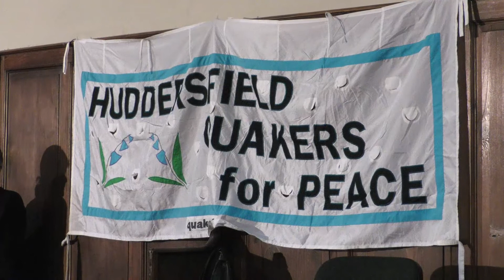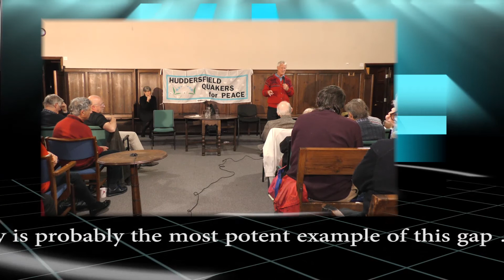Huddersfield Quakers 2017 George Lakey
Quaker Annual Peace Lecture Thursday 5th October 2017.

A DIVIDED BRITAIN: WHAT CAN WE LEARN FROM THE NORDICS?
By George Lakey. an activist, sociologist and writer who has added academic underpinning to the concept of non violent revolution.  A Quaker, he has co-founded and led numerous organisations and campaigns for justice and peace.

Camera & Edit by Hamid Azimi